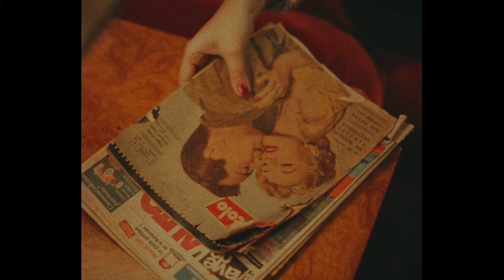Putri + Arya Prewedding @ Sampoerna Strategic Square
As artists, we crave inspiration and fresh perspectives. That's why we love working with clients who have their own unique ideas and concepts. But it's not just about having a wild imagination. It takes effort and dedication to turn those ideas into reality.

That's where Arya and Putri excelled, but imagination is only imagination without real efforts. They came to us with a clear and well-thought-out concept, they put it effort, making it a pleasure for our team to bring their vision to life through photography and video.

It's a privilege to work with clients like them, and we can't wait to see what exciting projects they come up with next.

Been few times in this building, but this time was different idea.

Thanks to helpful @pranatacara
Makeup @sidiyanti
Props by @rustyproject
🥐🍌🍇🍊🍎 by @ranchmarket99id